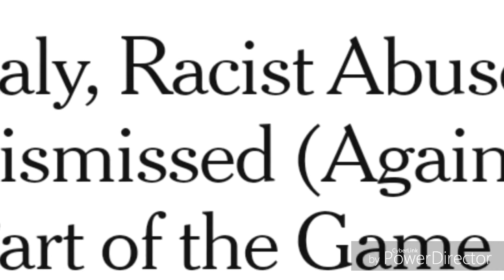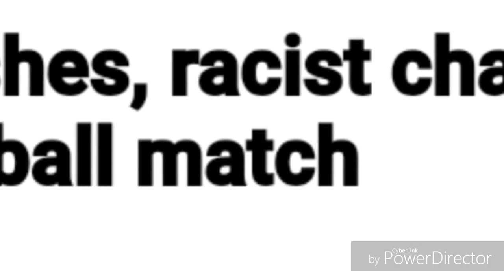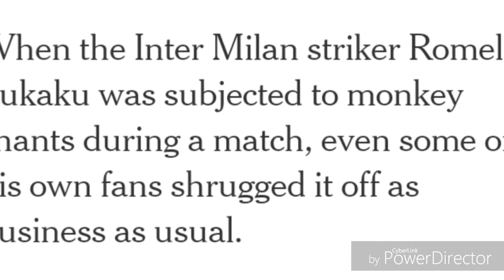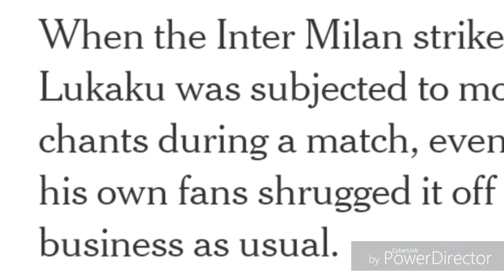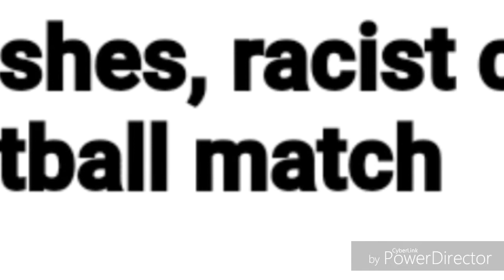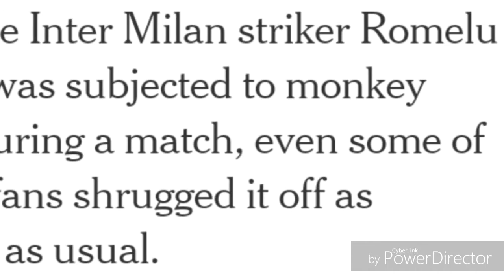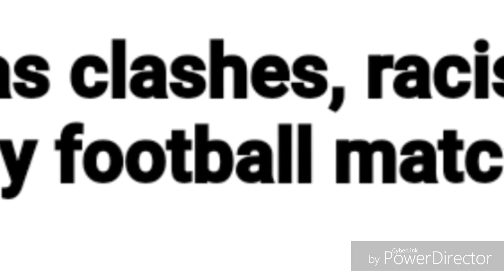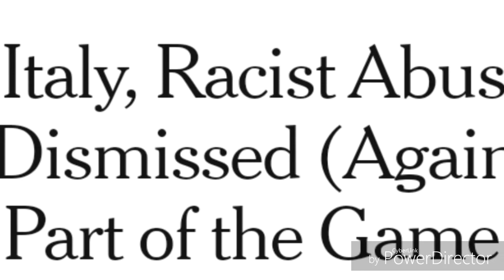Racism in Italian 🇮🇹 Football ⚽ (Soccer)